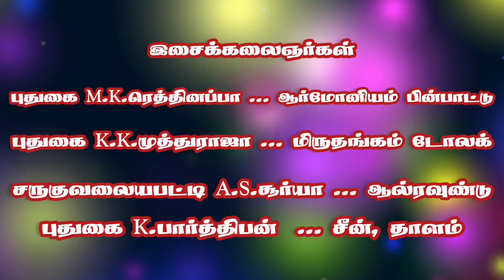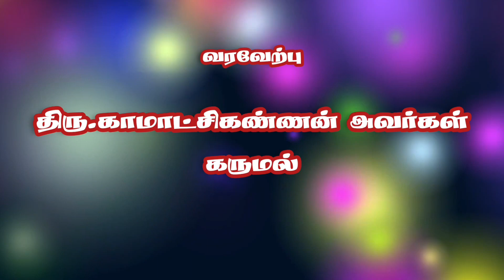(கருங்குளம் கதம்பம் 6/6) வயிறு வலிக்க சிரிக்க இந்த காமெடி பாருங்க/ ஆல்ரவுண்டு சூர்யாவும்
(கருங்குளம் கதம்பம் 6/6) வயிறு வலிக்க சிரிக்க இந்த காமெடி பாருங்க/